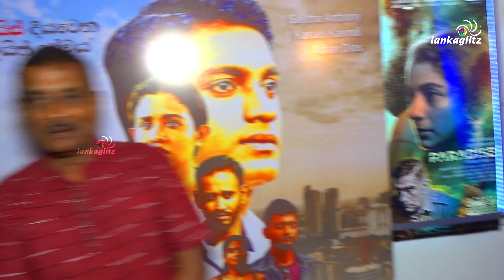Dr Sarath | සිහින සමීකරණ - Sihina Sameekarana විශේෂ මංගල දර්ශනයේ කියපු කතාව | වෛද්‍ය සරත්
වෛද්‍ය සරත් | Sihina Sameekarana - සිහින සමීකරණ - සිනමා නිර්මාණයේ විශේෂ මංගල දර්ශනයේ දවසේදි කියූ අදහස් | Dr. Sarath

Kasuni Kavindi Fernando - කසුනි කාවින්දි ප්‍රනාන්දු | Ashan Dias - අෂාන් ඩයස් | Sajitha Anuththara Anthony - සජිත අනුත්තර ඇන්තනී | Sasika Herath - සසික හේරත් | The Dream Equation

The official channel of LankaGlitz සිංහල. Get to know the latest events, entertainment and exclusive content related to the world of sinhala cinema and the happenings in the film industry.